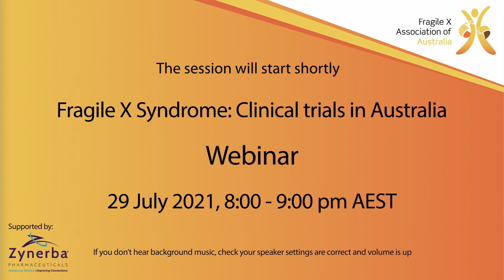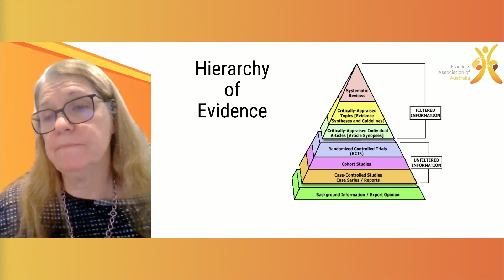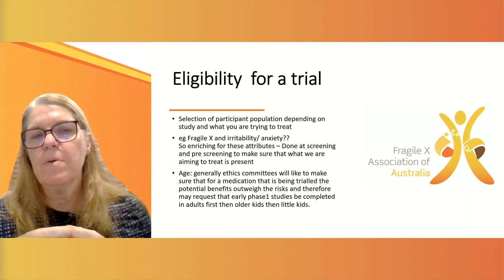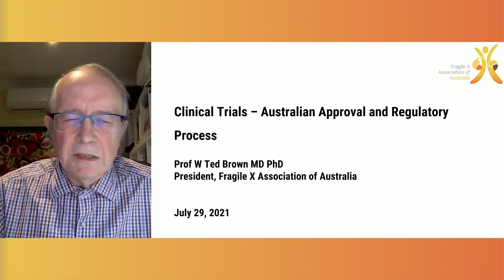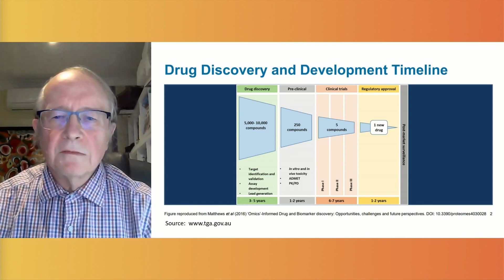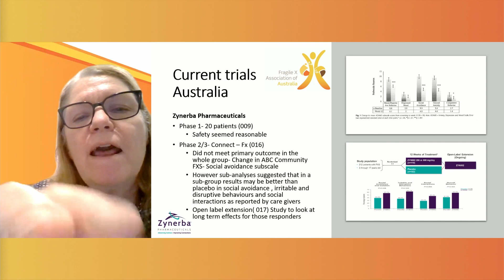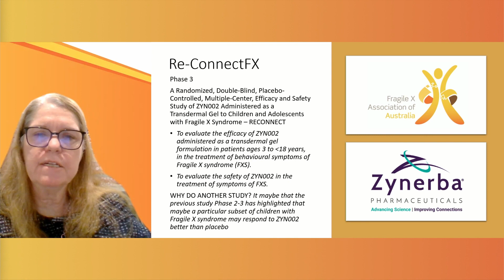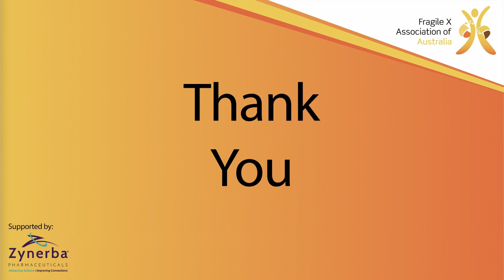Fragile X syndrome | Clinical Trials in Australia (Webinar 29 July 2021)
How clinical trials contribute to the development of treatments for Fragile X syndrome; Practicalities for families involved in a clinical trial; The medication approval processes in Australia; Trials on the horizon.
Speakers:
A/Prof Helen (Honey) Heussler, developmental and behavioural paediatrician, Children's Hospital Queensland.
Michael Duhig, educational and developmental psychologist and clinical research manager, Children's Hospital Queensland.
Prof W Ted Brown MD PhD, President of Fragile X Association of Australia
Prof David Amor, clinical geneticist, Royal Children's Hospital and Murdoch Children's Research Institute, Melbourne
A/Prof Natalie Silove, developmental and behavioural paediatrician, The Children's Hospital at Westmead in Sydney.
Q&A moderator: Wendy Bruce, Fragile X Association of Australia
Streamed live 29 July 2021